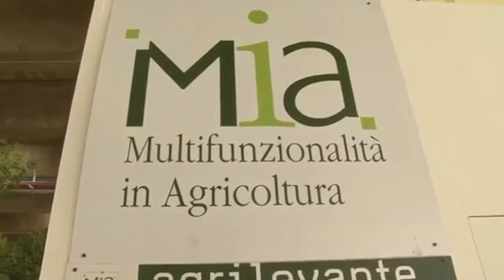Agrilevante 2013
Intervista Gianluca Cristoni Bari 2013